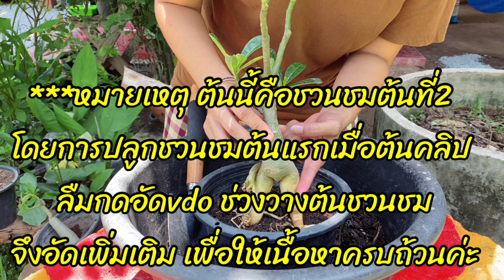แปลงโฉมต้นชวนชม จับโชว์โขดสวย เสน่ห์ชวนชม ดอก ราก ต้น ใบ โชว์ได้ทุกส่วน